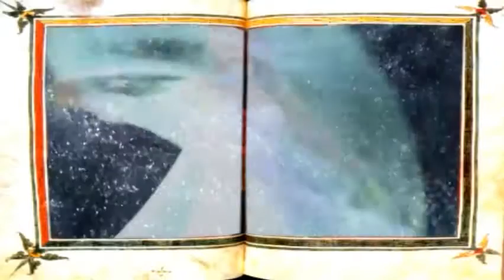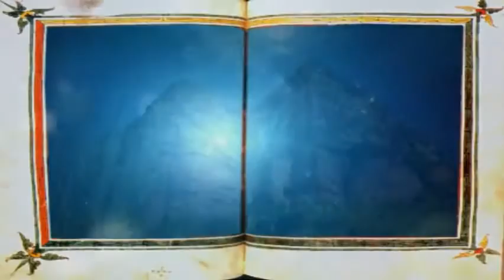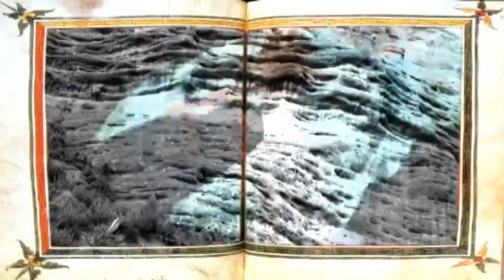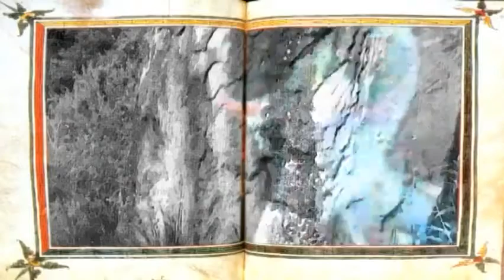Ópal - Estrellitas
Del disc: 17

ISRC: ES52J1300002